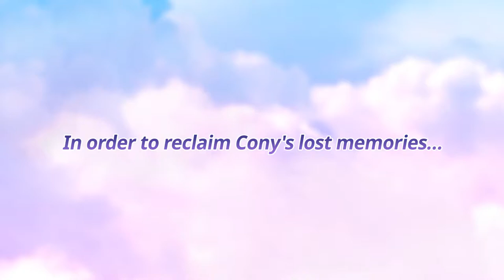[LINE BROWN STORIES] Teaser VDO | Brown Cony | MOON SALLY CHOCO JAMES | Line Friends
Line Friends (stylized in all caps) are featured characters, invented by Kang Byeong Mok (a South Korean designer), based on the stickers.